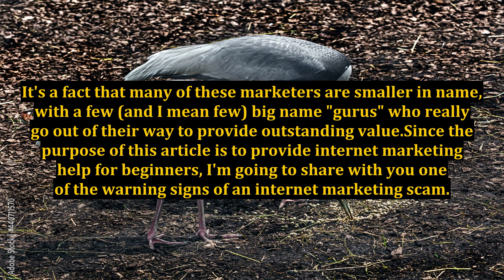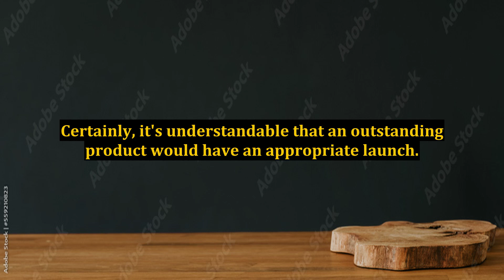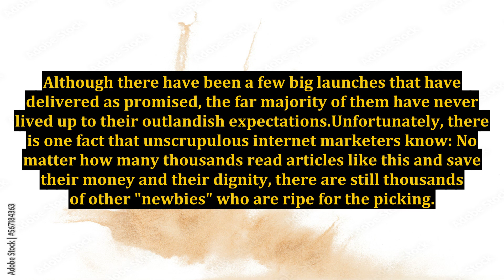Don't Get Pimp Slapped: Internet Marketing Help For Beginners